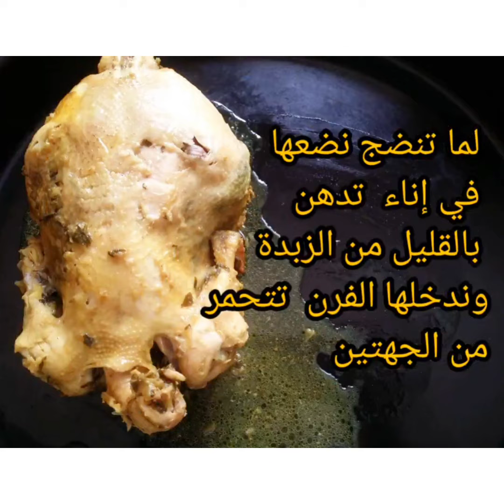دجاجة محمرة و مدغمرة بطريقة سهلة و بسيطة.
إليكم كيفية تحضير  دجاجة محمرة في الفرن بطريقة سهلة و سريعة مرق لذيذ و خاتر. نرافقها بالبطاطس المقلية.